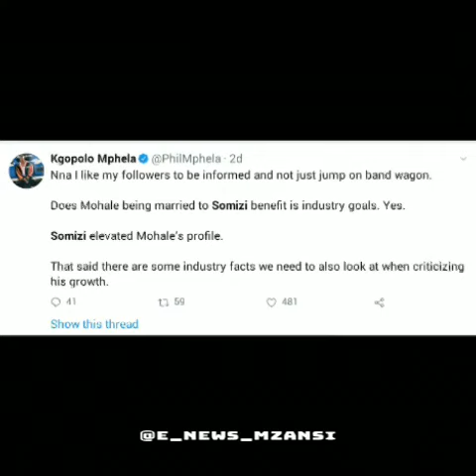WATCH: Somizi's hubbae Mohale Motaung debut Rhythm City and why are people like this thou?